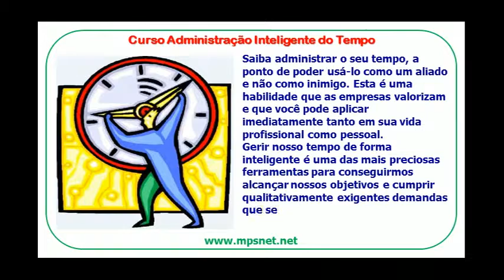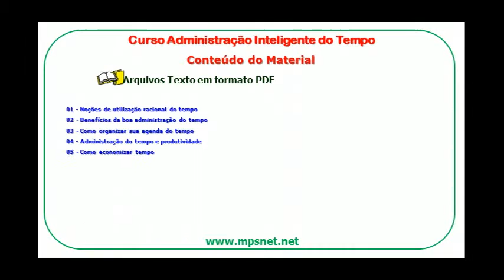Curso Administração Inteligente do Tempo UT0146